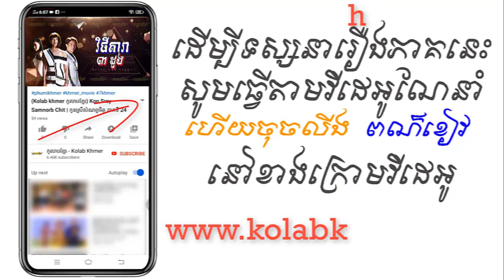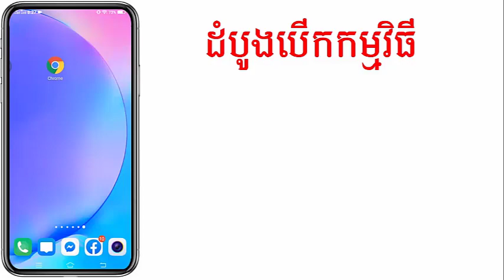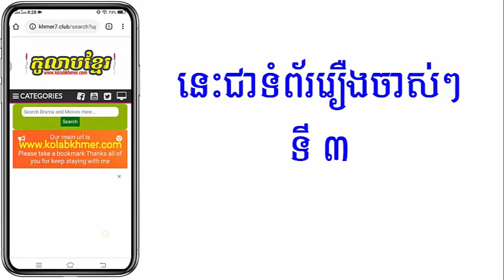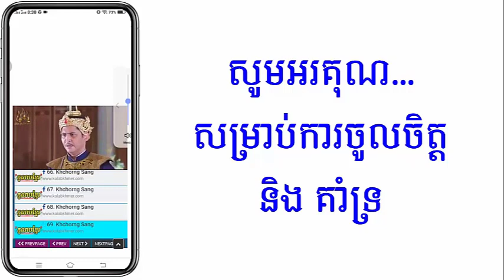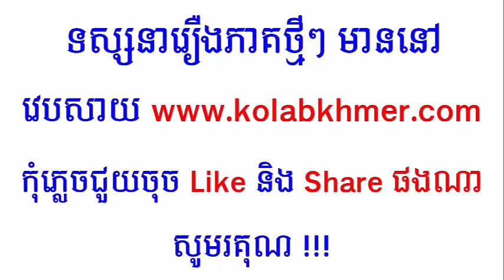(ភូមិខ្មែរ-Phumikhmer) Vithey Dara 3 Doung វិថីតារាបីដួង